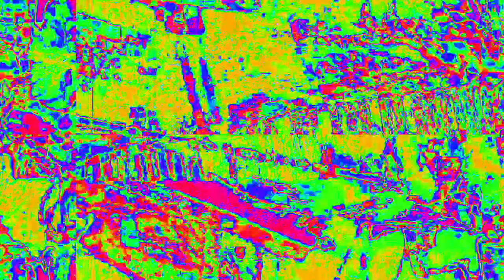[EPILEPSY WARNING] Movie 23 02 15 06h00m41s